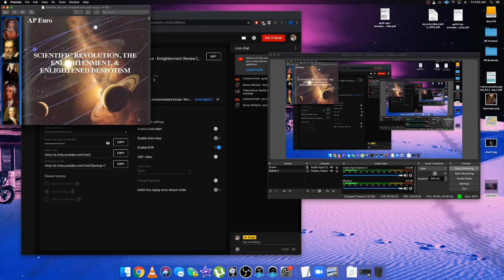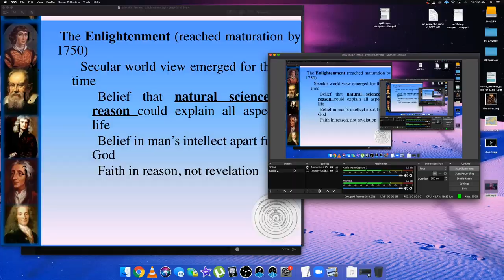Mr. Knight Live - Enlightenment Review [AP Euro 2020]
A brief review of the Enlightenment